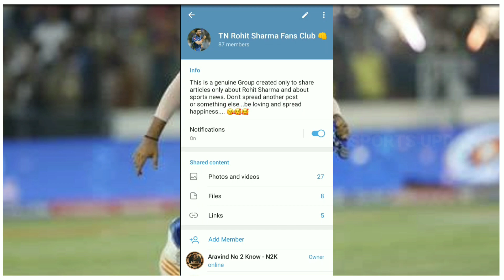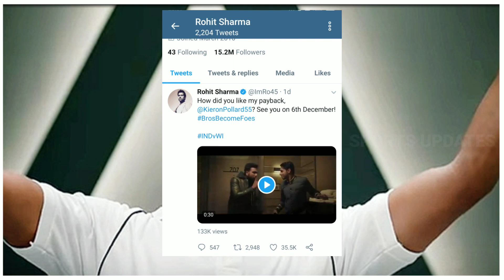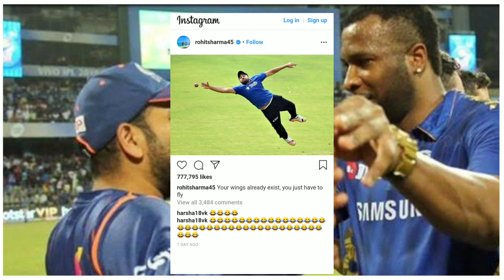5 Latest New Marana Mass Rohit Sharma Updates ? | IND vs WI 2019 Latest Cricket News Updates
5 Latest New Marana Mass Rohit Sharma Updates ? | IND vs WI 2019 Latest Cricket News Updates

latest sports updates | sports news|cricket updates|cricket news| cricket news tamil|hitman rohit sharma news updates|rohit sharma latest news, virat kohli batting| rohit sharma batting, will rohit sharma beat virat kohli|world test championship matches|cricket latest updates| india vs south africa 2019 cricket matches|ind vs sa t20 matches

Rohit Sharma is just one six away from reaching the milestone of 400 international sixes across all formats of the game. If Rohit Sharma hits a six during the opening Twenty20 International (T20I) between India and the West Indies in Hyderabad on Friday, he will become the first Indian to enter the 400 sixes club. Only former Pakistan skipper Shahid Afridi and West Indies' Chris Gayle have hit more than 400 sixes in international cricket. Gayle, with 534 sixes, holds the record of hitting the maximum number of sixes while Afridi, with 476 sixes, is second on the list

Indian batsman Rohit Sharma is known for his dazzling strokeplay and match-winning hundreds. The cricketer has also proven himself as an effective fielder having taken some excellent catches on the field. The 32-year-old is also known for his exceptional ground fielding and he alongside with Ravindra Jadeja and Virat Kohli makes India one of the best fielding units in the world. Recently, Rohit Sharma took to Instagram to post a picture of himself diving across his right for a catch during a practice session.